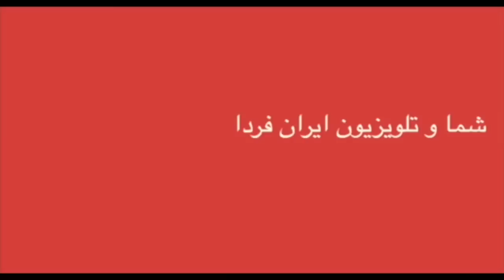شما و ایران فردا یکشنبه 9 فروردین - تلویزیون ایران فردا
در “شما و ایران فردا” دکتر علیرضا نوریزاده به پیام های تلفنی شما عزیزان پاسخ می دهند. با ما تماس بگیرید و نظرات خود را بیان کنید.